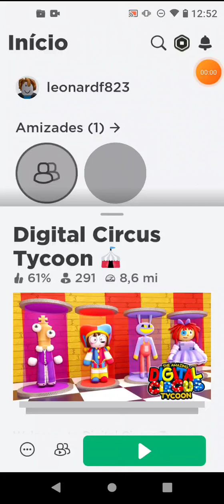28 de janeiro de 2024